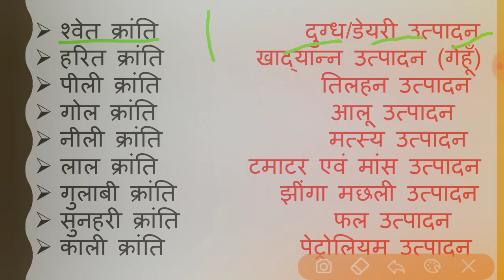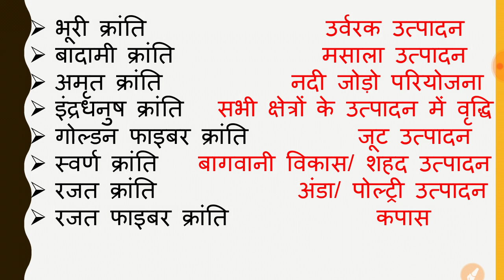भारत में महवपूर्ण कृषि क्रांति